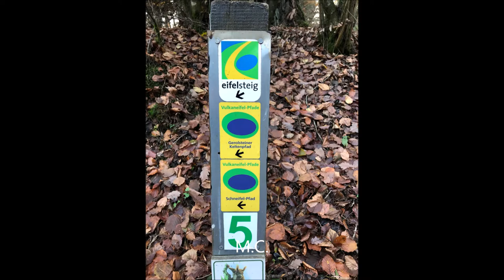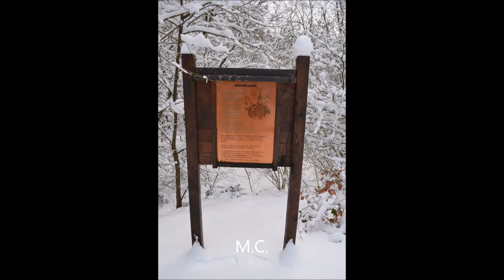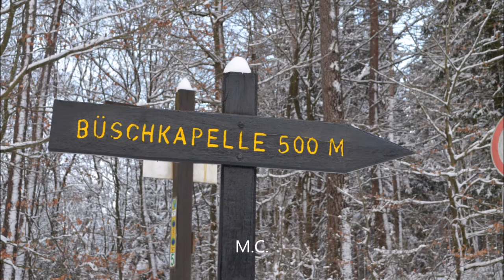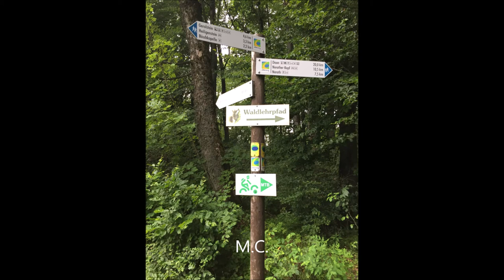Die Büschkapelle in Gerolstein/Eifel zu allen Jahreszeiten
Die Büschkapelle liegt im Stadtwald von Gerolstein im Landkreis Vulkaneifel in Rheinland-Pfalz. Sie ist aus rotem Kylltal-Sandstein im neugotischen Stil gebaut und als Wallfahrtskapelle der Maria zum klaren Bronnen geweiht.

Der Ursprung der alten Kapelle reicht bis ins 17. Jahrhundert zurück. 1680 wurde der Turm der Löwenburg, in dem sich neben einer Kapelle auch Lagerräume von Schwarzpulver befanden, von einem Blitz getroffen. Durch die so verursachte Explosion stürzte das Gewölbe der Kapelle ein, und es brannten Archiv, Kanzlei, Rüstkammer und andere Räume aus. Allerdings breitete sich der Brand nicht zu einem Großfeuer aus, und es wurde niemand verletzt.

Nach diesem Ereignis ließ der Domherr Wilhelm Ernst, ein Onkel des Burgherrn Graf Carl Ferdinand, der sich während des Blitzeinschlags auf der Burg befand, 1681 aus Dankbarkeit eine Kapelle errichten, die der allerseligsten Jungfrau Maria ad fontem, oder Maria zum klaren Bronnen, geweiht wurde.

Die heutige Büschkapelle wurde von der Familie Daubach in den Jahren 1852 und 1853 gebaut, da die ursprüngliche Kapelle verfallen war. In der Apsis befindet sich eine lebensgroße goldene Marienfigur mit dem sterbenden Jesus im Arm, die von Blumengestecken und einem Kerzenständer umrahmt ist. An einem Rundbogen stehen die Worte Maria zum klaren Bronnen des Onkels von Graf Carl Ferdinand.

Auf dem Kapellenvorplatz finden an jedem Maisonntag die traditionellen Maiandachten zur Verehrung der Gottesmutter Maria statt.

Die Büschkapelle ist in der Liste der Kulturdenkmäler in Gerolstein verzeichnet. (Quelle Wikipedia)

Gemafreie Musik von Ronny Matthes